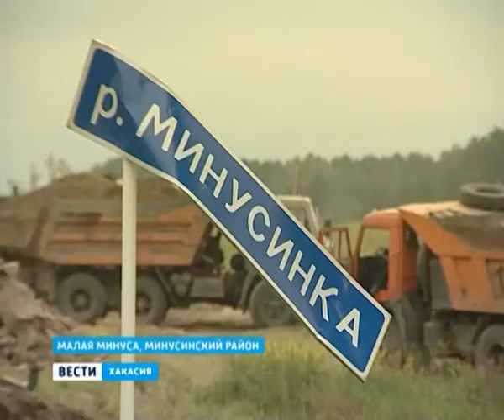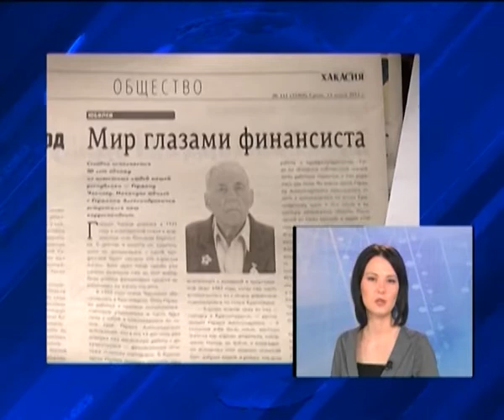Вести Хакасия 21 06 13